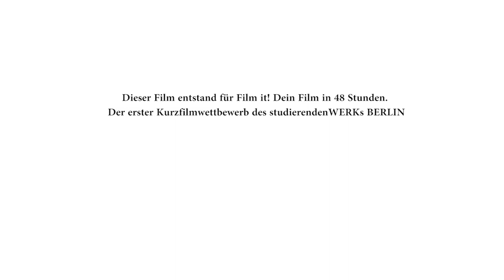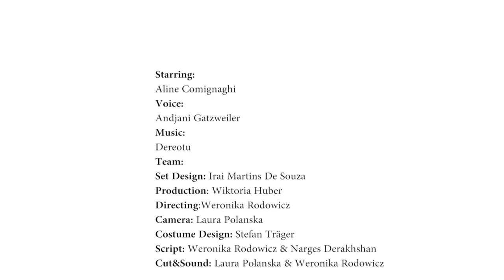Josephine // Film it! // 2018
Ein Film von Irai Martins de Souza, Laura Polanska, Narges Derakhshan, Stefan Träger, Weronika Rodowicz & Wiktoria Huber

Online Art Space: @kunstraumdigital

Impressum:
studierendenWERK BERLIN
Hardenbergstraße 34
10623 Berlin